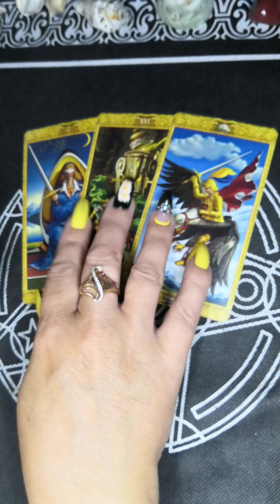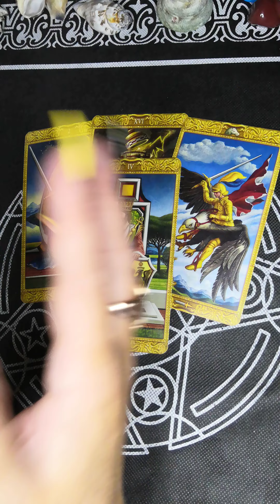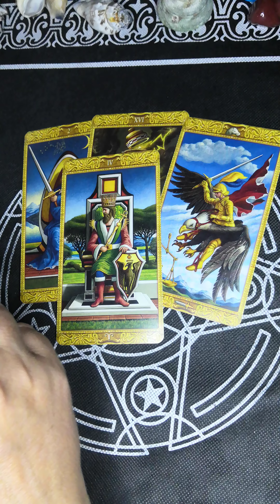ШОК! НЕОЖИДАННЫЙ ПОВОРОТ СОБЫТИЙ?